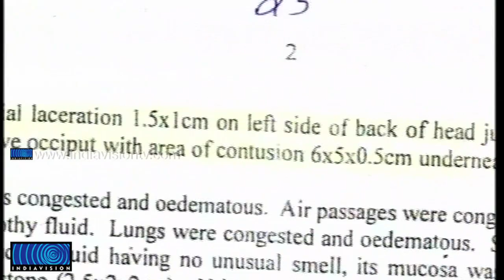Family smell fault in investigation of women's death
യുവതിയുടെ ദുരൂഹമരണം സംബന്ധിച്ച അന്വേഷണം അട്ടിമറിക്കുന്നുവെന്ന ആരോപണവുമായി ബന്ധുക്കള്‍ രംഗത്ത്. തിരുവനന്തപുരം പള്ളിക്കല്‍ സ്വദേശി സജീനയുടെ മരണം ആത്മഹത്യയായി ചിത്രീകരിച്ച് കേസ് അട്ടിമറിക്കാന്‍ ഭര്‍ത്താവ് ശ്രമിക്കുന്നുവെന്നാണ് ബന്ധുക്കളുടെ ആരോപണം.